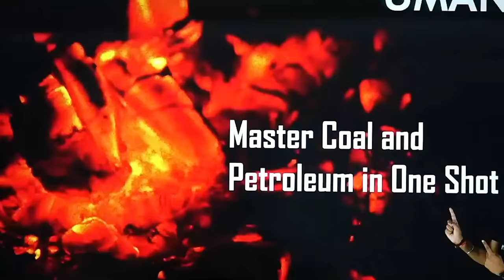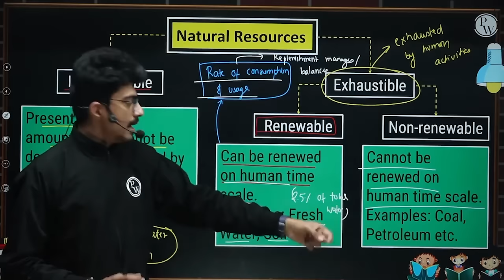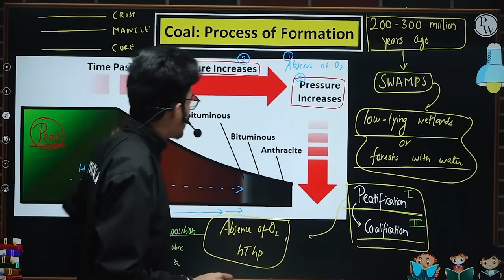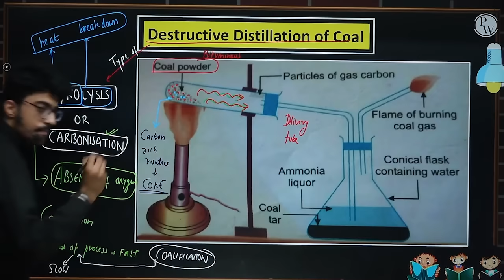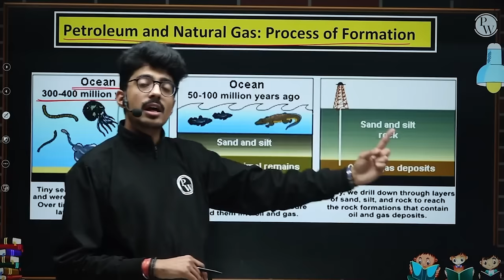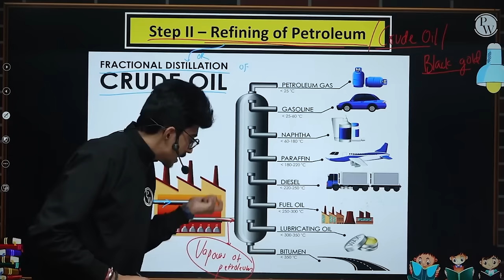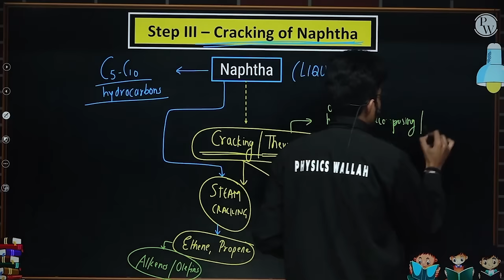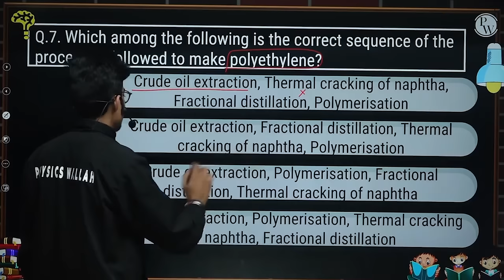Master Coal and Petroleum in One Shot | Chemistry - Class 8th | Umang | Physics Wallah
In this lecture of Umang batch, Sunil sir is going to teach you about Natural resources like coal, petroleum, natural gas, etc.

           •Process of formation of coal, petroleum and natural gas
           •Destructive distillation of coal
           •Plastic formation from petroleum.

There are many other important topics of Chemistry that we are going to cover in upcoming videos for class 8.